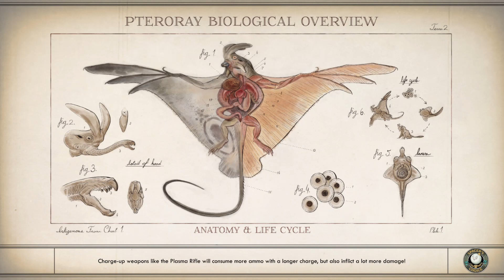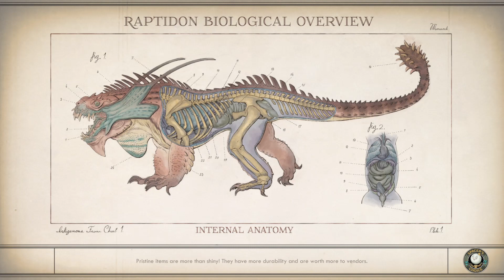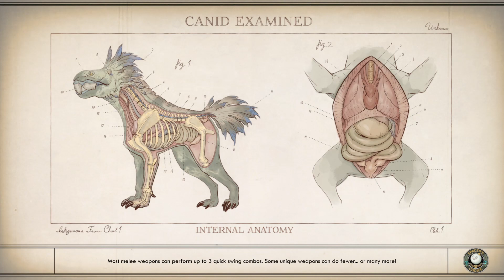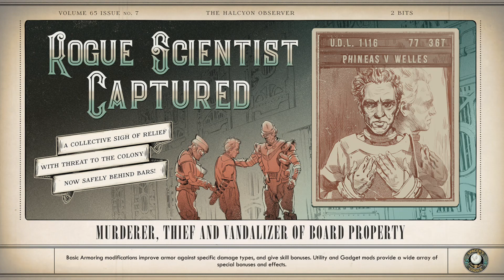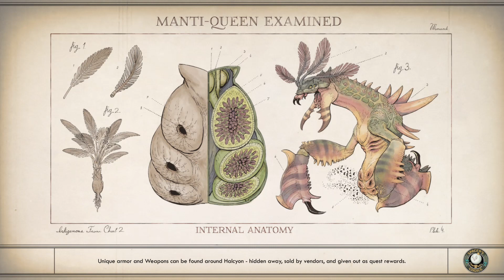The Outer Worlds Supernova Difficulty Playthrough Part 6 (Xbox one X Enhanced)